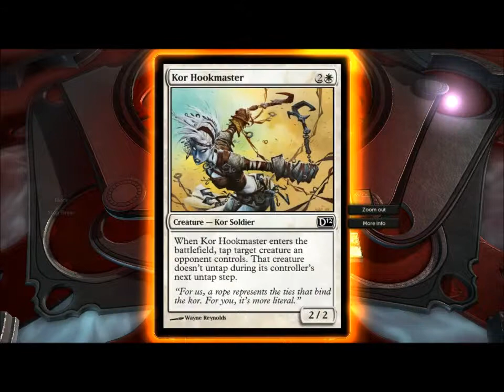Magic The Gathering 2012 Part 15: 1 Health 1 Card F*ck Yeah!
Kiora, Sorin, Zombies vs Gidieon